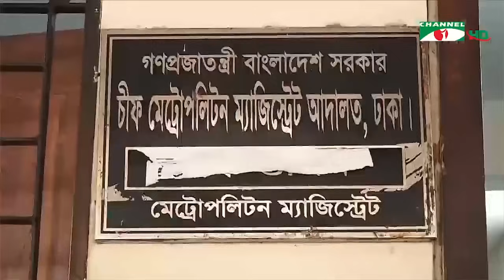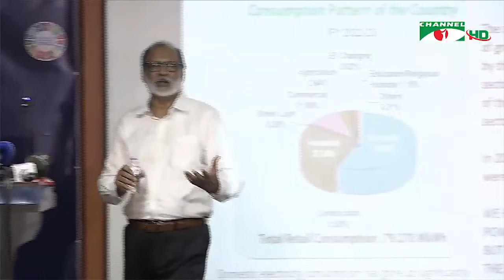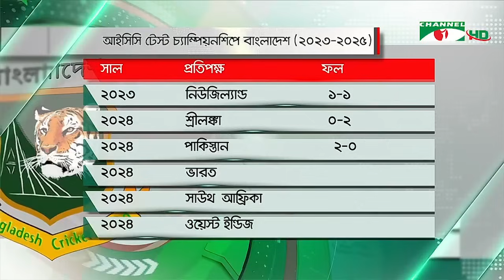চ্যানেল আই রাত ১১ টার সংবাদ | Channel i News 11 pm | 04 September, 2024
worldwide.